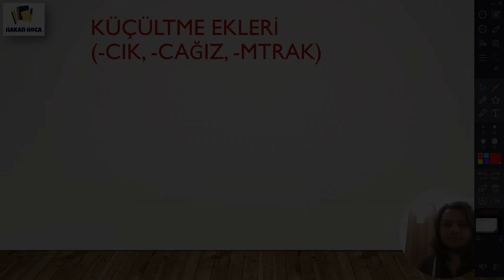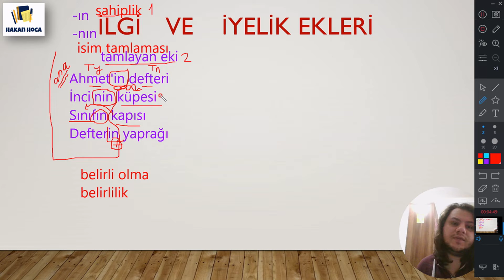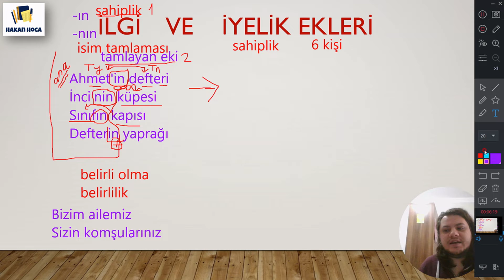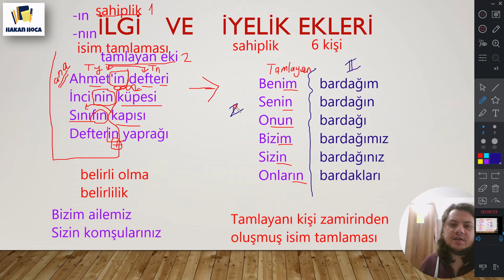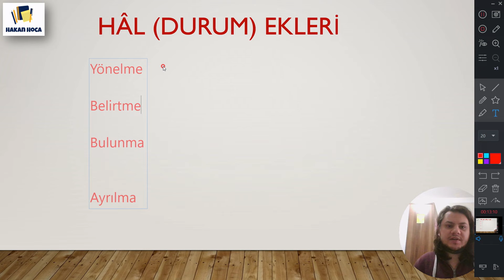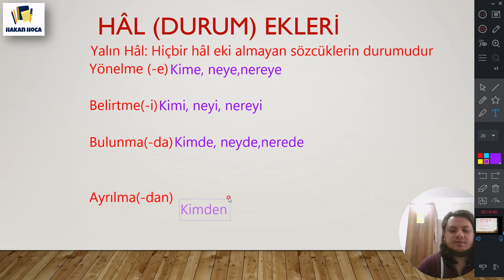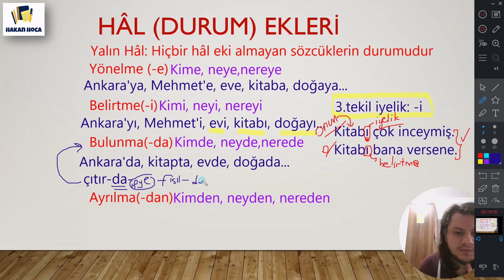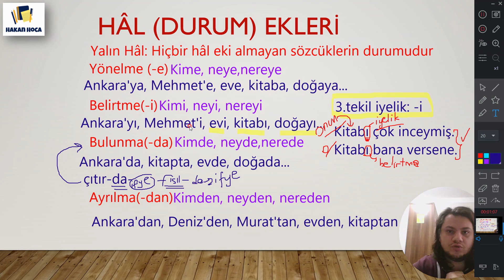TYT - KPSS Türkçe: Sözcükte Yapı - 4.Ders: İsim Çekim Ekleri 2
Sevgili arkadaşlar. Herkese merhaba. Hemen her sınavda karşımıza çıkan Sözcükte Yapı konusuyla beraberiz. Bu konu tek bir video olarak çekilse çok uzun sürecekti. Bu yüzden kısa kısa parçalar çekerek olayı bitirmeyi planlıyorum. Bu video, konunun dördüncü ders videosu olacak.
Küçük küçük konu anlatım videolarından sonra bir de sözcük kökü ve ekleri bulma uygulaması yapacağım. Konu genel bir konu olduğu için TYT adaylarının yanı sıra KPSS adayları da faydalanabilir. Umarım yararlı bir video olur.

Hakan Hoca kanalına hoş geldiniz :)

Instagram sayfam: hakanhocaturkce